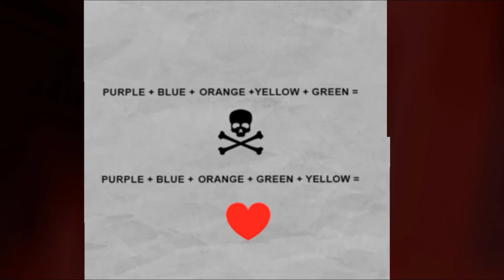Scary Teacher 3D - Miss T Pranked Again, chapter update | part 30